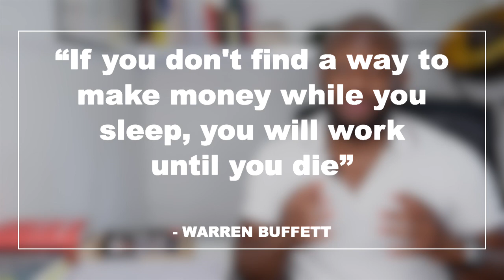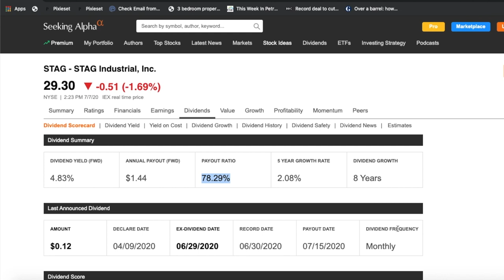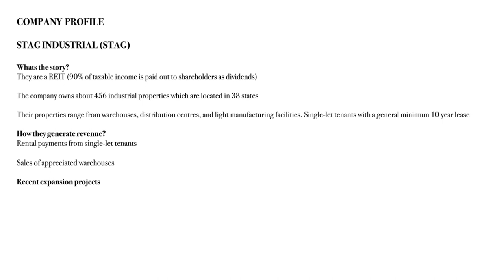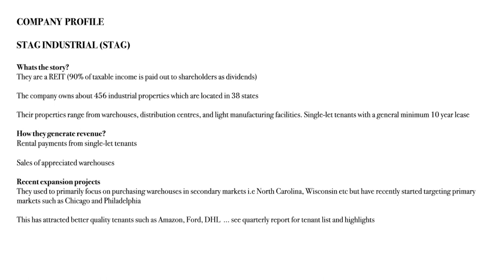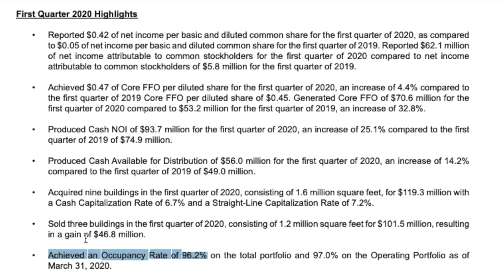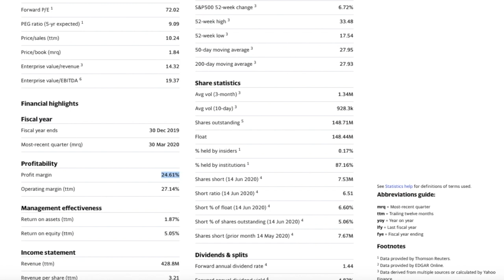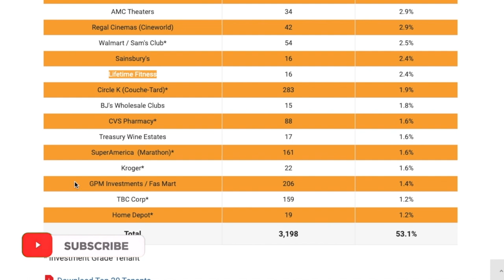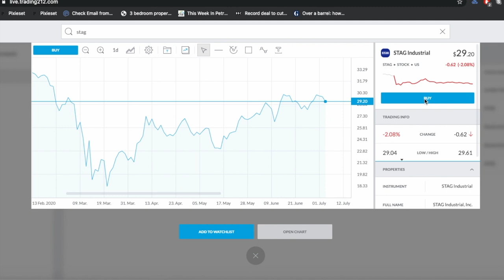BEST MONTHLY DIVIDEND STOCKS | BEST STOCKS TO BUY NOW ON TRADING212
Hey Investors, we are looking at some of the best monthly dividend stocks to buy now in today's video.

We will also revisit a popular monthly dividend payer that we have covered in a prior videos and providing an update to its fundamentals.

Dividend Growth Investing is my favourite investing strategy...

TIMESTAMPS:
00:00 Intro
03:17 In depth Stock Analysis
14:01 Previous Stock Update
16:35 Bonus Stocks